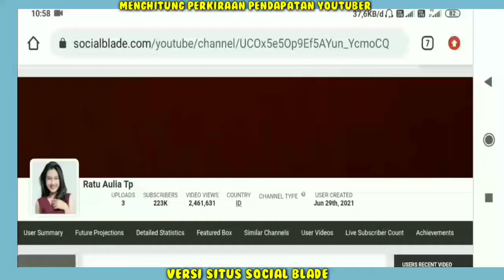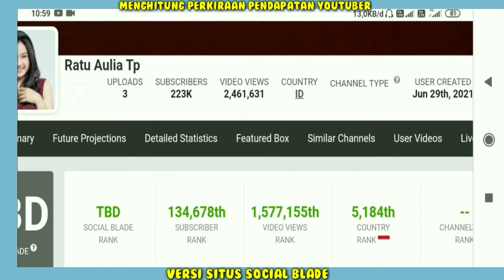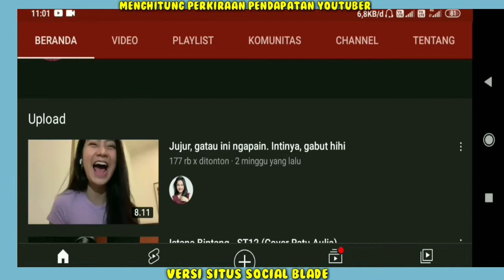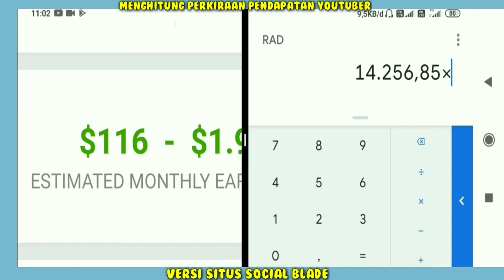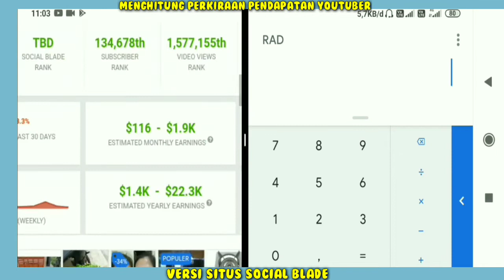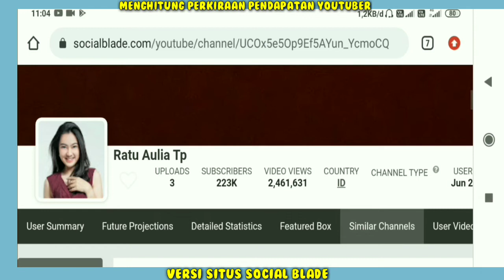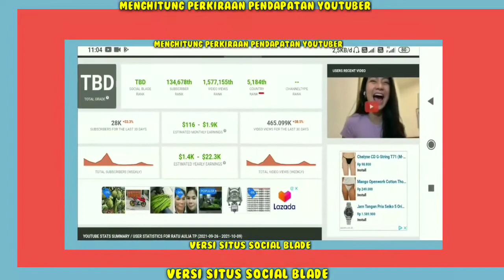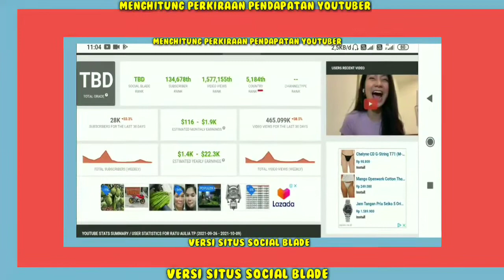Gaji Ratu Aulia Dari YouTube Setiap Bulan/Tahun...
Gaji Youtuber Seluruh Dunia Cek Link Dibawah ya..
Hai Guys...
Terimakasih Yang Sudah Nonton/Support!!
Biodata ratu Aulia,ratu Aulia dan Fahmi,ratu Aulia main sinetron,ratu Aulia cover lagu